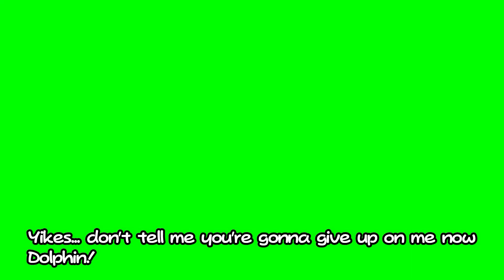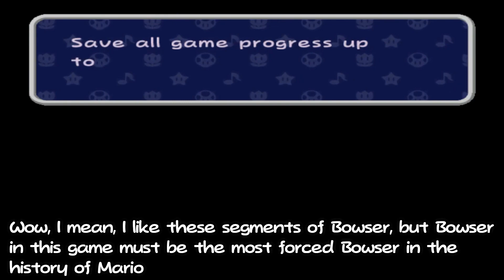Paper Mario The Thousand Year Door but we get fast intel